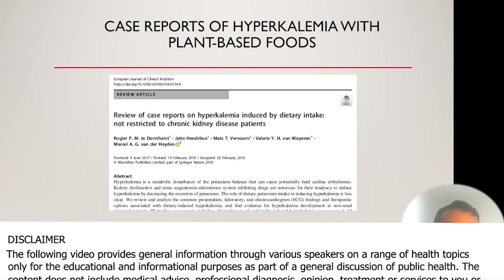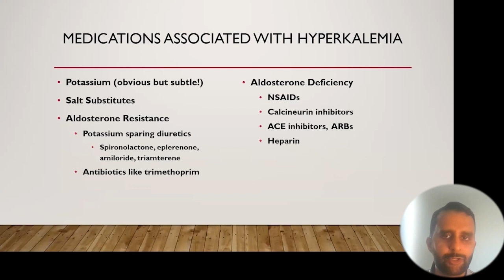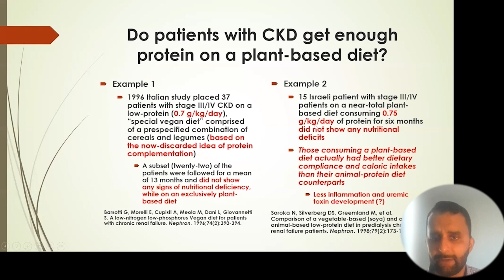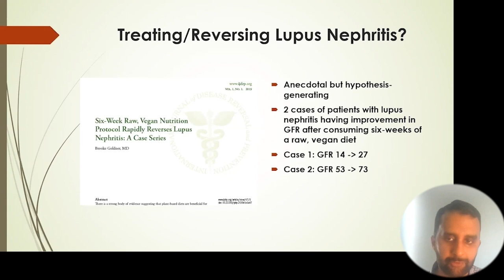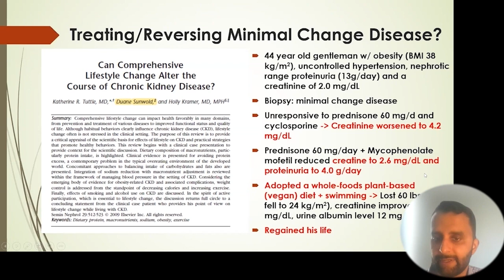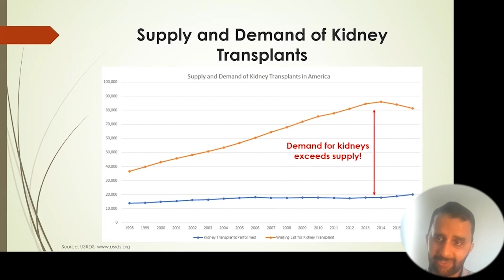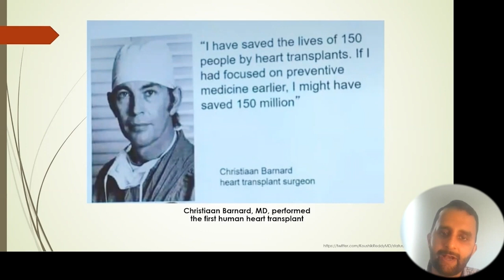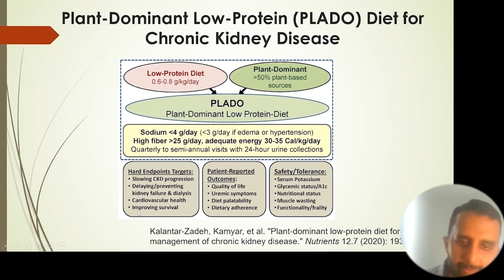Are There Problem Plant Foods For Chronic Kidney Disease?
Dr Shivam Joshi, MD, is a board-certified physician and Clinical Assistant Professor, Department of Medicine at NYU Grossman School of Medicine.

Dr Shivam Joshi interest is in plant-based health and evolutionary diets. He currently is a nephrology fellow at the University of Pennsylvania. He received his BS from Duke University and his MD from the University of Miami.

He completed his residency in internal medicine at the University of Miami/Jackson Memorial Hospital.

Dr. Joshi has published over a dozen scientific articles on various topics in medicine. He is currently writing a book on the adverse health effects of a carnivorous diet.

To Contact Dr.  Shivam Joshi, M.D. go to afternoonrounds.com